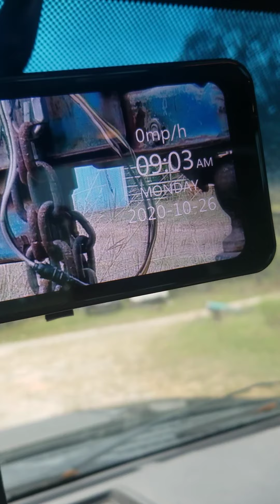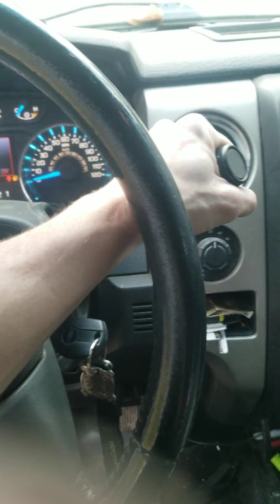hooking up the bucket lift with rear view dash cam and air bag suspension.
its monday fellas, pitter patter.